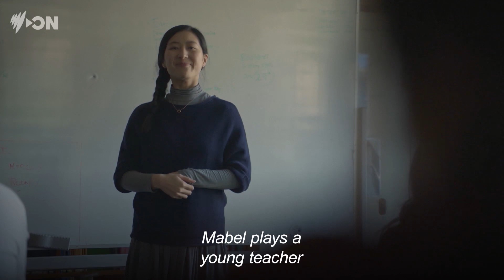Aisha Dee | Guest Curator | SBS On Demand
Join Safe Home star, Aisha Dee, as she discusses her top picks for SBS On Demand.